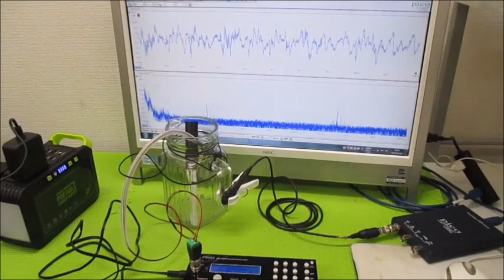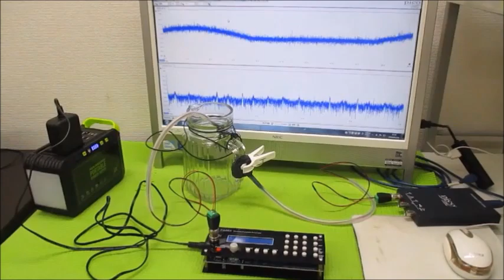超音波の発振制御システム Ultrasonic-labo